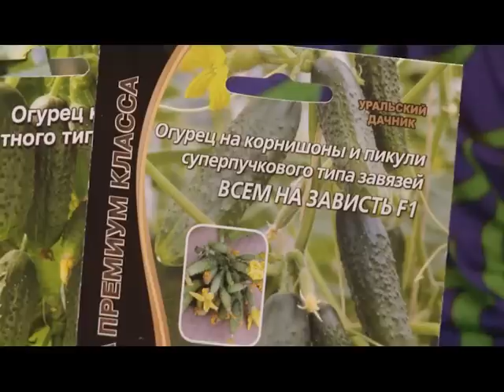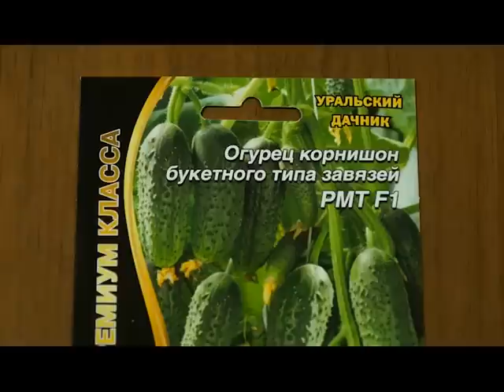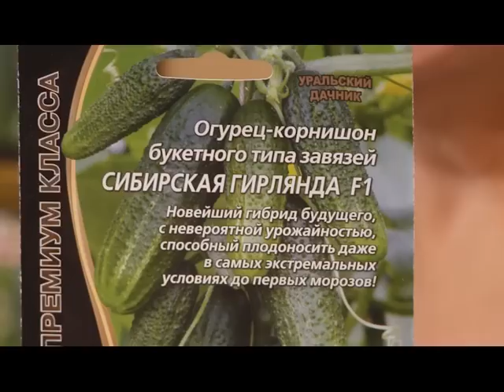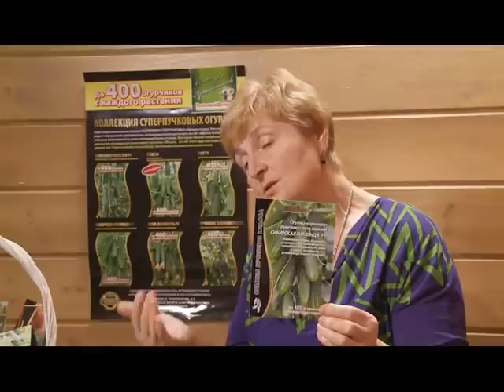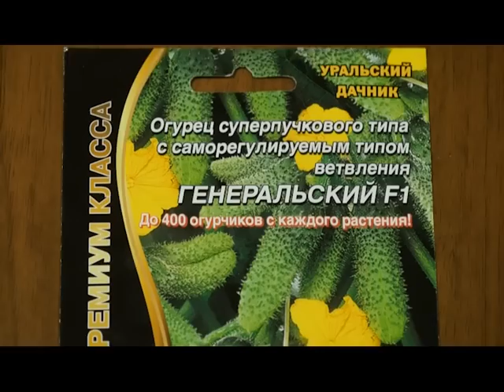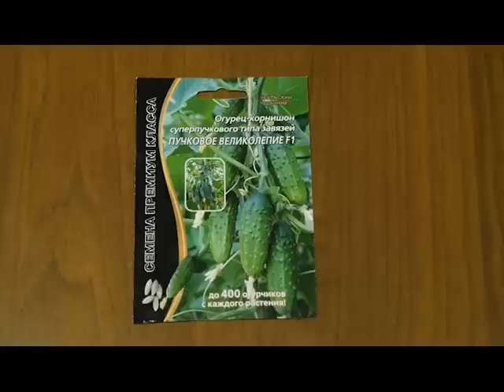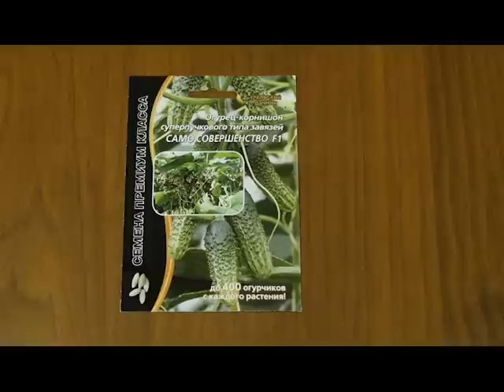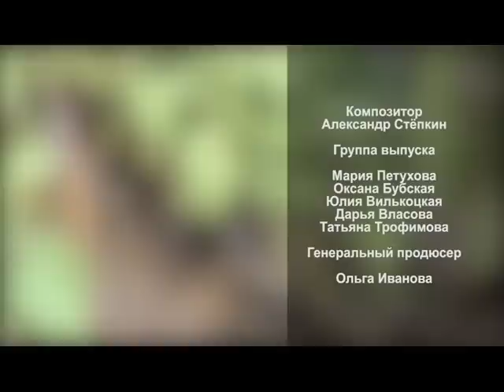Гибриды огурца. Золотое семечко. Выпуск 5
Программа "Золотое семечко" научит Вас выращивать вкусный и полезный урожай на своем участке. А также расскажет о том, когда и как правильно собирать урожай овощей.